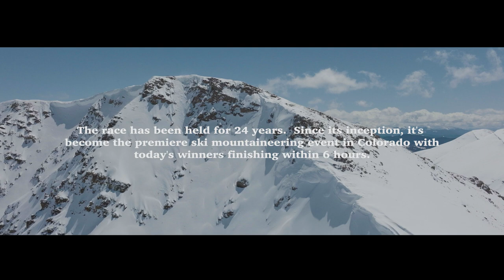The Grand Traverse - Official Trailer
For a quarter-century skiers have gathered to race The Grand Traverse—a point-to-point ski race that links Crested Butte and Aspen through the Elk Mountains that sit between them. Experience the endeavor of going the distance—40 miles and over 6,800 vertical feet—in this upcoming short film, “The Grand Traverse.”

Each year only 250 teams can participate, REGISTER to be one! Registration opens Dec. 1 at midnight!

Presented by Montane

With additional support from Voile, Fly Low, C.A.M.P. USA, DirtBag Bar, Crested Butte Nordic, The Grand Traverse and Backcountry Magazine